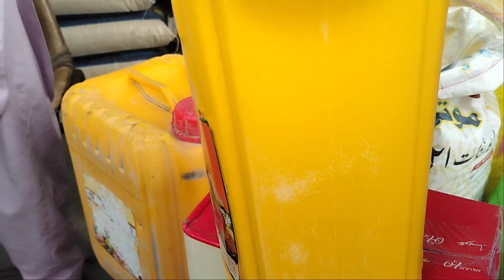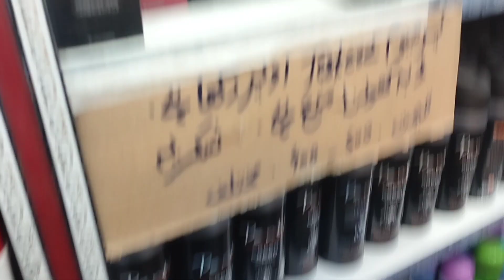Irani Products Shopping ||Irani Cooking Oil || Irani Products In Karachi ||Wholesale Shop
Location: Al Asif Square Karachi

ASSALAMUALAIKUM

Jannatneha Kabhi Bhe kahe bhe apky ghar bhe

Agar Ap log chahte Hai ke Hum Apki batae hui Jaga pa Aasake
 Or Ap logo ke pass Bhi koi Talent Hai to hum logo se Connect Karen
jannatnehavlogs Owner Name : Nayab knawal

Instagram I'd: Jannatnehavlogs
Facebook I'd: Jannatnehavlogs

I Hope Ap logo Ko humara Vlog Pasand Aya hoga

likee